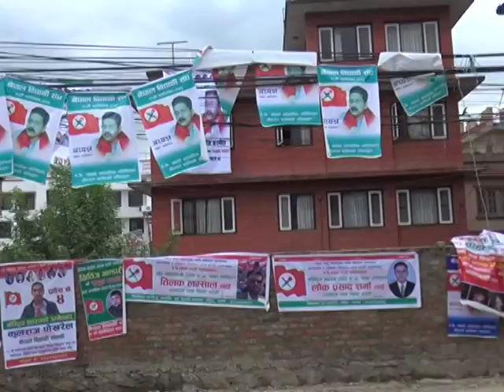नेविसंघ महाधिवेसनमा ‘महाभारत’